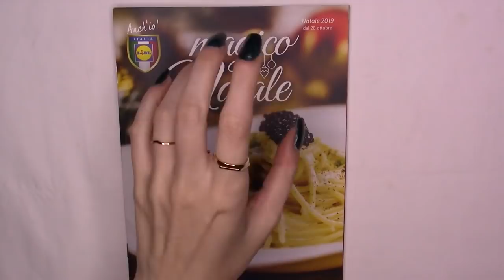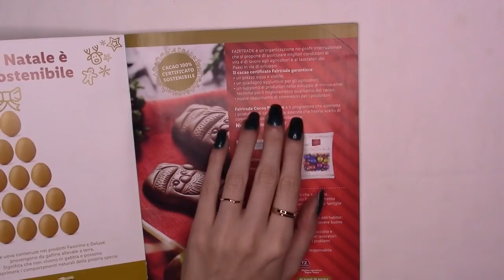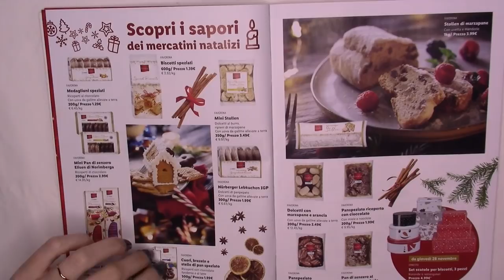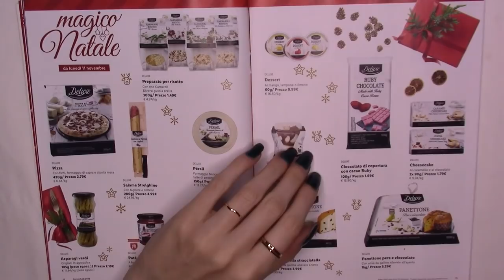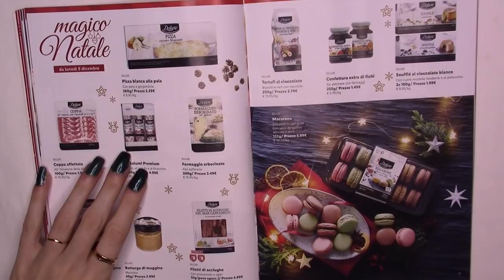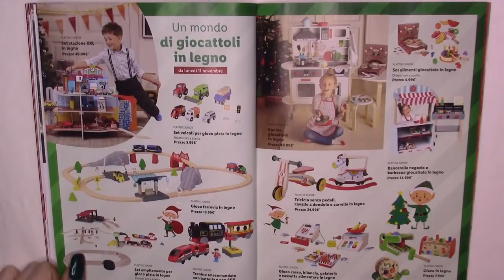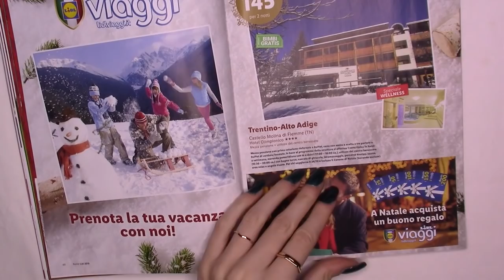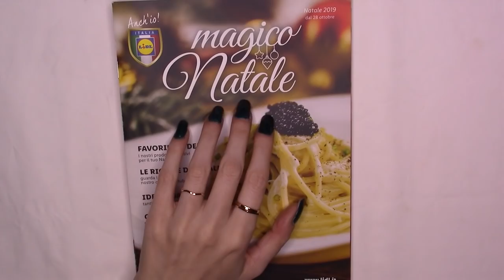sfogliamo un altro catalogo tema natale